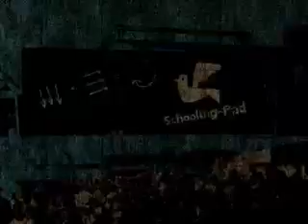人類の進歩に一歩足せるか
広告代理店でコピーライターとして働く倉成さんが、スクーリングパッドに入るきっかけや、自身の活動について語る。